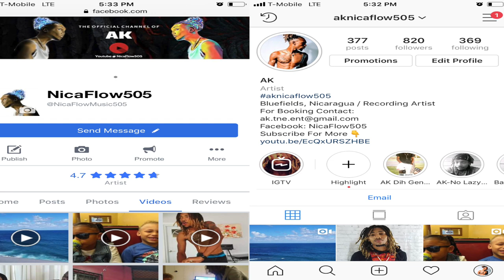MY SON MOVE TO PUERTO RICO 🇵🇷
In this video i'm exited to share with you guy's this amazing experience  that brings me a lot of Happiness i hope you enjoy it and please don't forget to SUBSCRIBE,LIKE,COMMENT,SHARE.

FOLLOW MY PAGES BELOW THANK YOU.